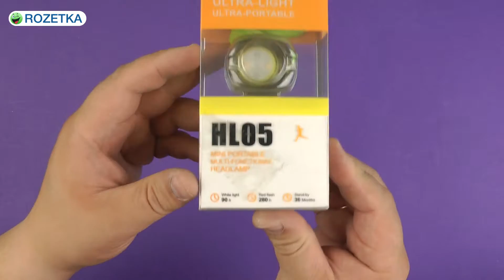Распаковка Fenix HL05